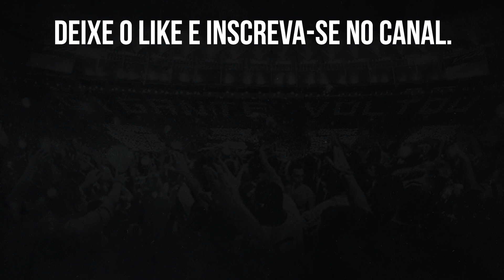⚠️BOTAFOGO ENCAMINHA CONTRATAÇÃO DO ATACANTE CAIO VITOR